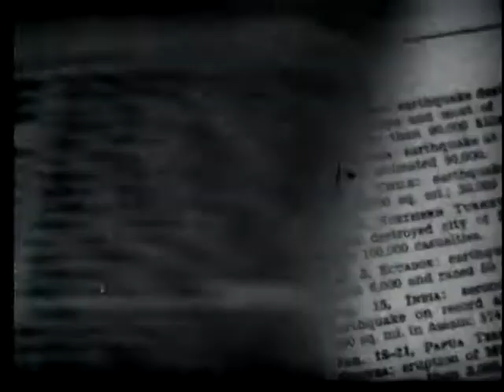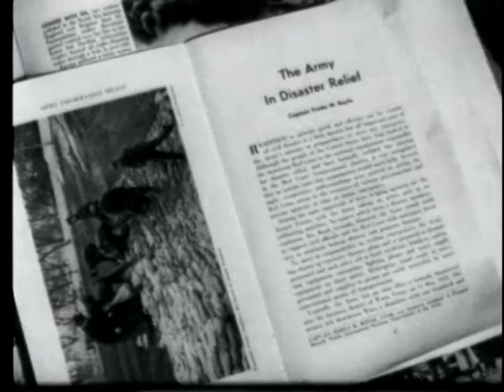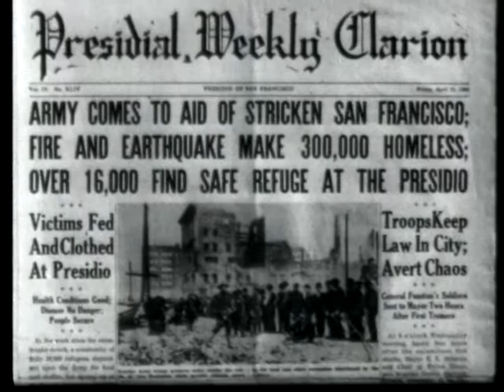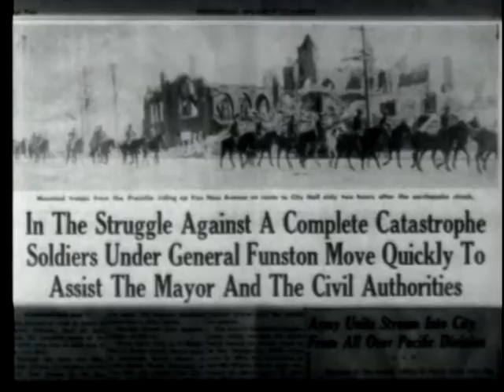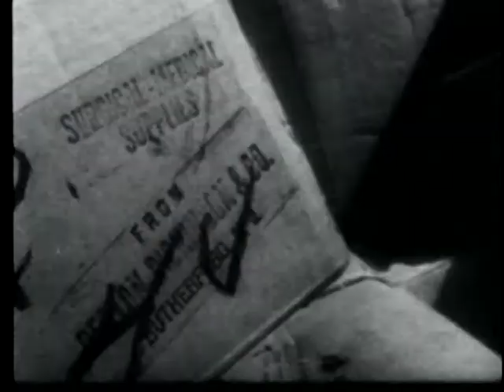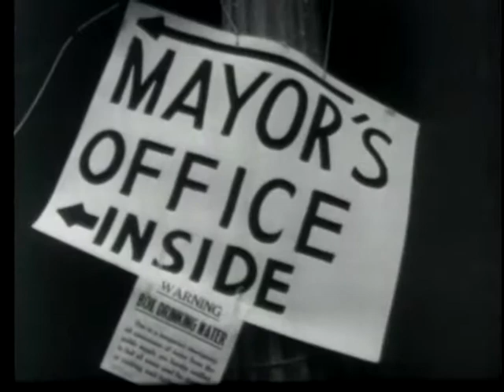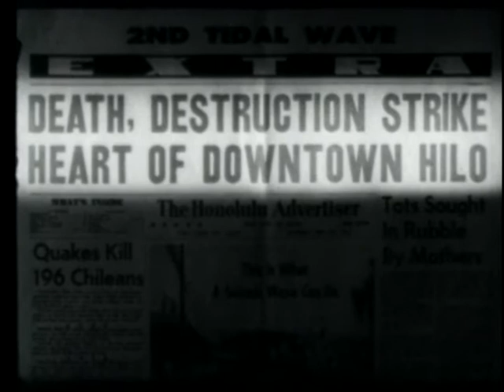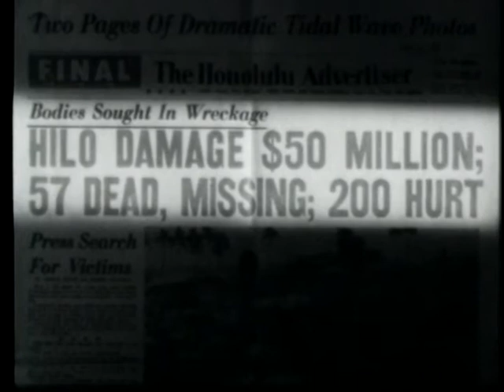THE BIG PICTURE - THEY WERE THERE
THE BIG PICTURE - THEY WERE THERE - Department of Defense 1960 - PIN 30128 - ARMY ROLE IN CIVIL DISASTER SINCE BEGINNING OF THE 2OTH CENTURY - JOHNSTOWN FLOOD, SAN FRANCISCO EARTHQUAKE AND MORE RECENT HOLOCAUSTS.